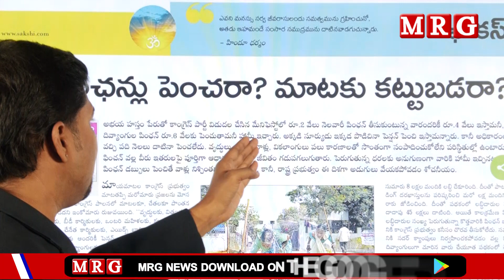పింఛన్ల ఉలుకూ లేదు పలుకూ లేదు|| MRG HD || MRG NEWS